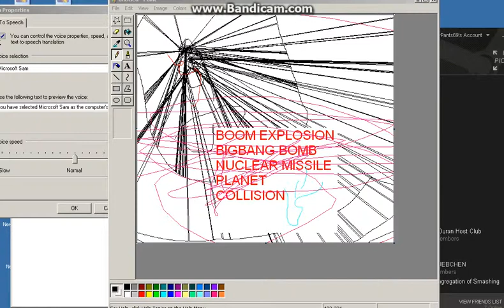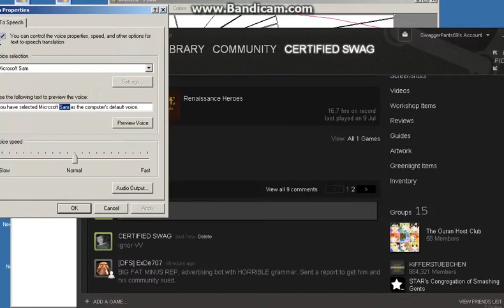NUCLEAR VIRUS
donat fart mor virus